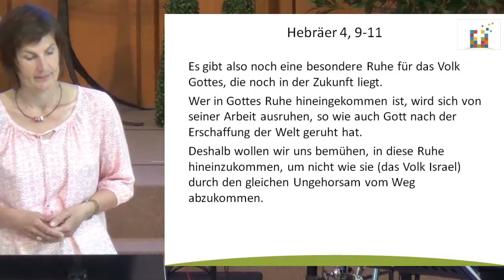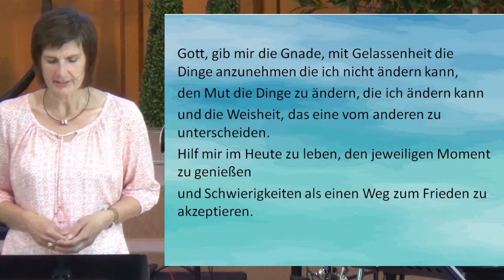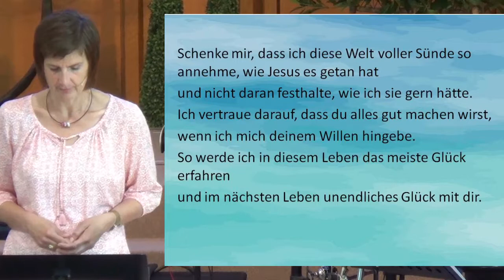Mit Gott auf Arbeit (4)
Predigt vom 21. Mai 2017, Pastorin Ruth Greiner